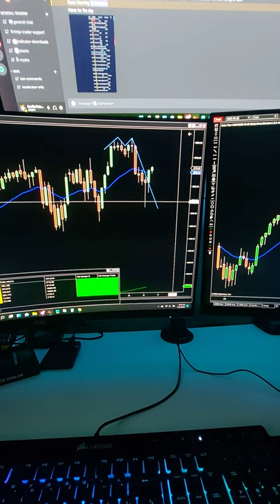ES/MES Live Futures Analysis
Price is currently sitting near 4700, traders will be looking to see if price can stay above or will we fall back down to 4650.

Want to trade like Patrick? Become a Gorilla Futures Member today, follow this link to join.

Watch our most popular videos next!

🙋♂️ Gorilla Futures Facebook Group Instagram: @gorillafutures

Patricks setup :

Laptop : 2021 HP Pavilion Gaming Laptop
Monitors: Phillips 32” Curved Monitor
Keyboard: Corsair K55
Mouse: Corsair Harpoon
Desk: Standing Desk
Battery Backup: APC UPS